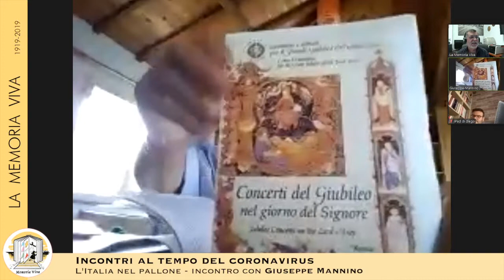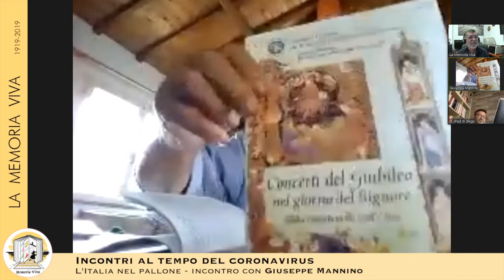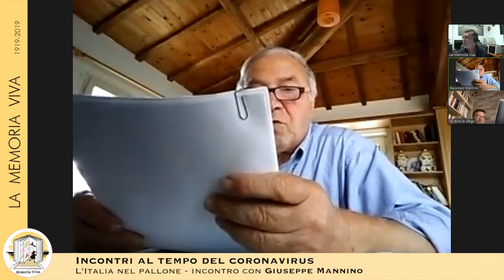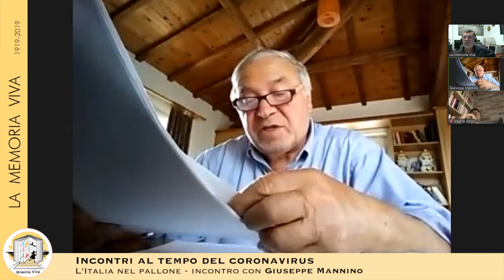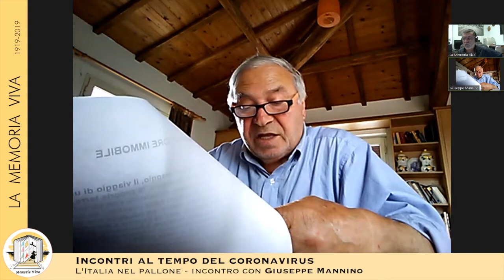Giuseppe Mannino: l'Italia nel pallone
L'appuntamento di oggi, in diretta, ci porta a Roma, con Giuseppe Mannino, già Presidente del Consiglio comunale di Roma Capitale, per lasciare tracce di memoria dei rapporti, spesso non facili, fra le Istituzioni, in una città stretta nella morsa fra i poteri forti del Governo e della Chiesa, e di un artista che non ha mai smesso di sognare, un don Chisciotte della politica..